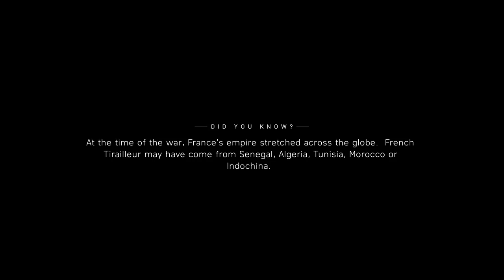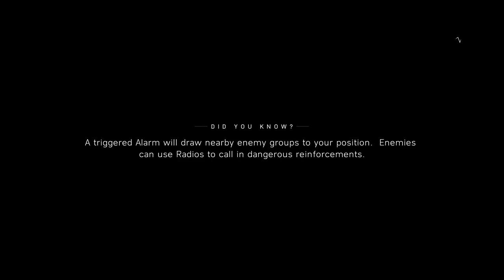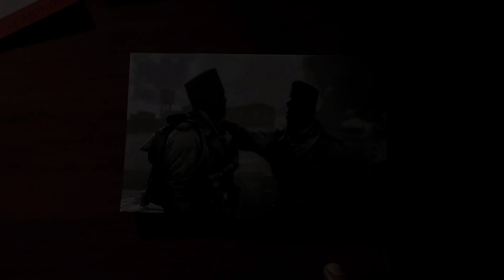Battlefield V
Config

CPU:Intel Core i7-6700K
RAM:16 GB DDR4 2400 Mhz
GPU: Strix GTX 1060 OC 6GB
SSD: Kingston SA400 120GB
HDD: WDC  WD2500 2x 250GB
Keyboard : Urage Cyberboard
Mice: Thrust GXT 101